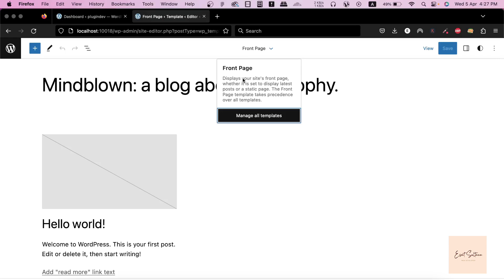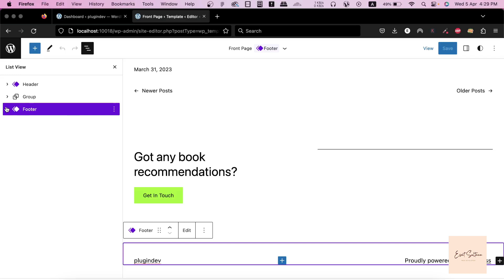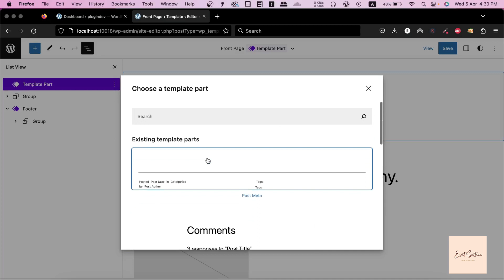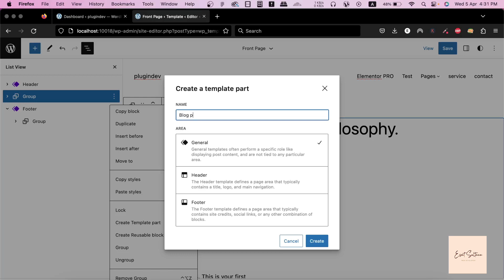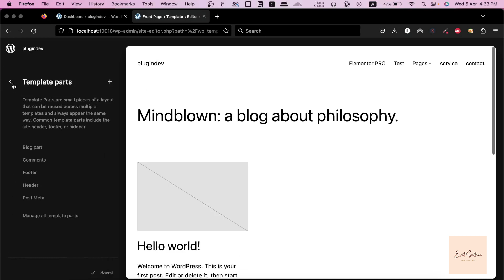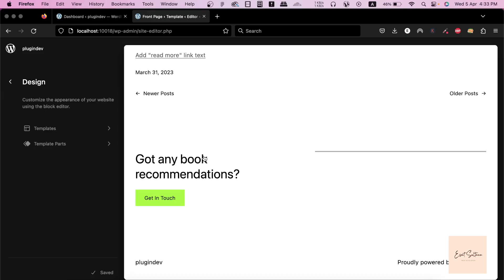2. WordPress Gutenberg Full Site Editing (FSE) : Learn About Template Parts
2. WordPress Gutenberg Full Site Editing (FSE) :   Learn About Template Parts

Full-Site Editing is one of the main improvements added to the WordPress platform with version 5.9. It allows users to make sweeping changes to their website design and layout via a graphic interface, thus moving WordPress closer to the experience of a page builder. In addition, it offers new ways to create and customize themes.